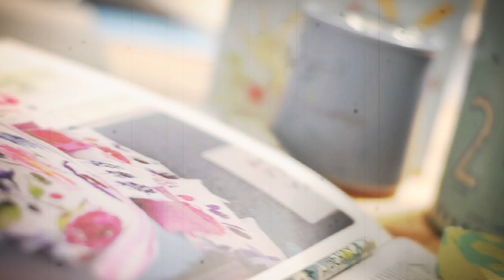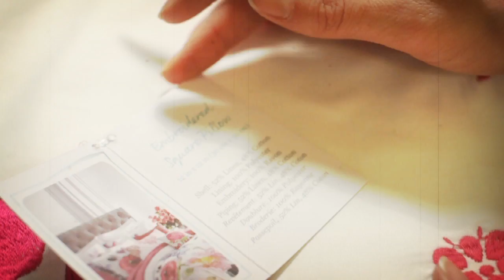BlueBellGray at Bed Bath & Beyond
Inspired by travels to Japan, these Cherry Blossom branches combine Eastern beauty with signature watercolor brushstrokes to create beautiful blossoms in pretty pink tones.